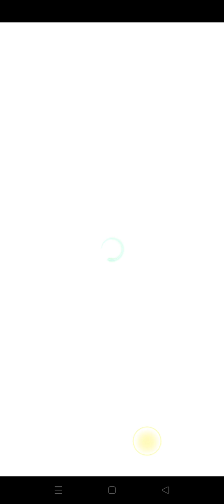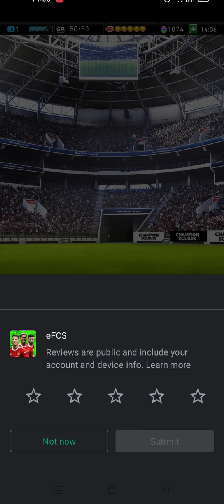eFootball Champion Squad - Messi and Neymar Road To Glory - Android Gameplay 4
Introducing the most famous footballers from around the world, now with photo-realistic likeness!
Play at your own pace with auto matchplay and high-quality 3D graphics!
Use the best players and tactics to take on world-class opponents on the pitch!

Experience CHAMPION SQUADS with all-new high-fidelity 3D animations. Get ready for realer-than-ever graphics to go with authentic stadium sounds and pro commentary!
Implement your choice of formation built around your choice of players and tactics, then leave the rest to the AI to handle. This is what managing football is all about!